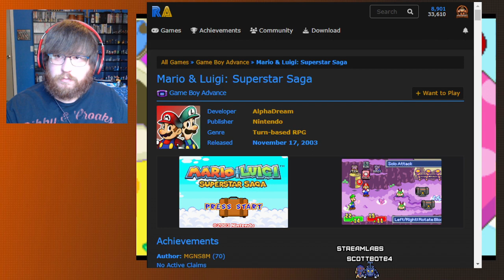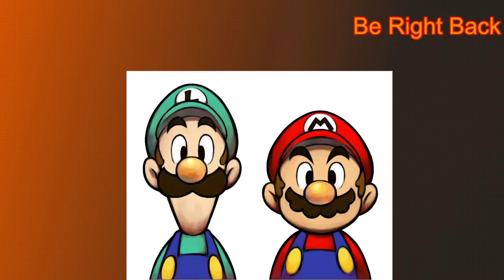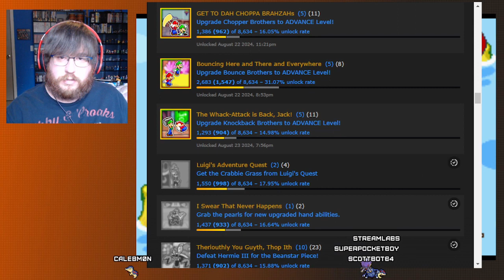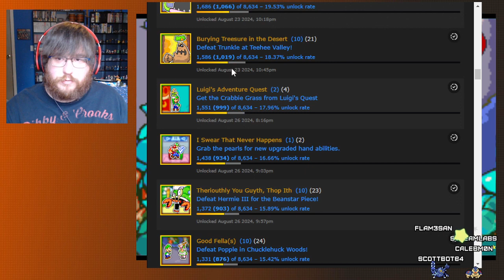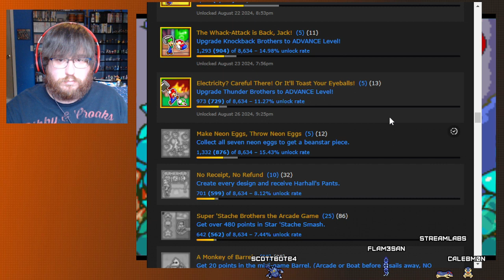100% Run - Mario and Luigi Superstar Saga - Part 3